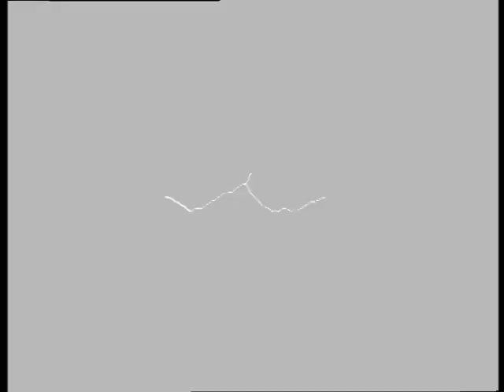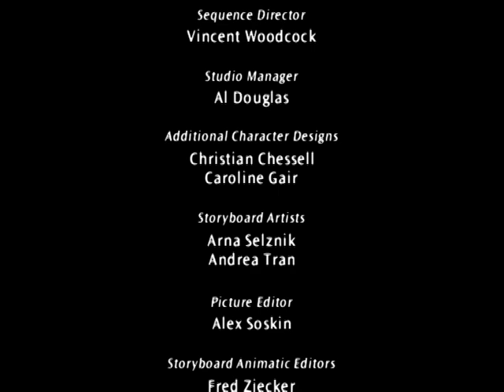The King's Beard (2002) - ENG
The King's Beard is an animated fantasy film directed by Tony Collingwood and released in 2002.

A young man called Rufus arrives in the Mirrored Kingdom seeking to find employment as a barber. Much to his dismay, he finds that all the men in the Kingdom let their beard grow as a testament of their sympathy to their King Cuthbert, whose beard, because of an evil curse, is miles and miles long. After some misunderstanding, he finds himself tangled up in an adventure involving mice, a family of fairies, and Cuthbert's revengeful brother Jasper.

Italian video with english audio